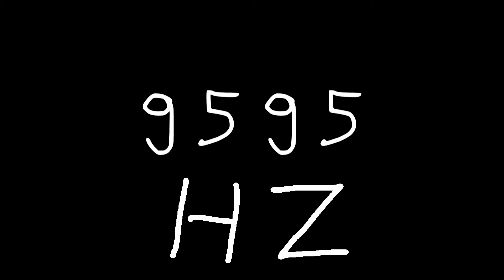9595 hz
Just sound.

chords
sounds
noise
tone
noises
tones
audio
wave
waves
sin
sine
sinus
sinoid
heart
heartbeat
resonancy